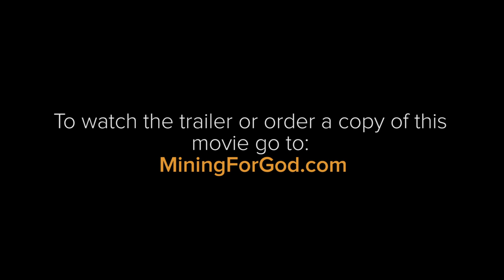LEE STROBEL - Nature Can't Produce Information